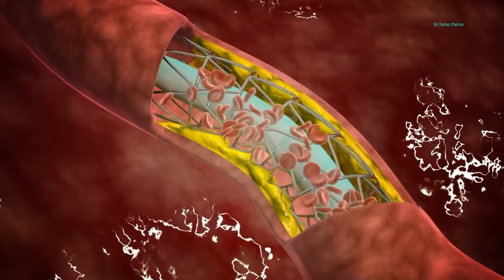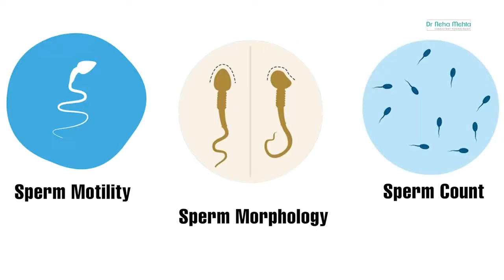Smoking Will Kill Your Sex Life || Side Effects of Smoking in Sex Life || Dr. Neha Mehta